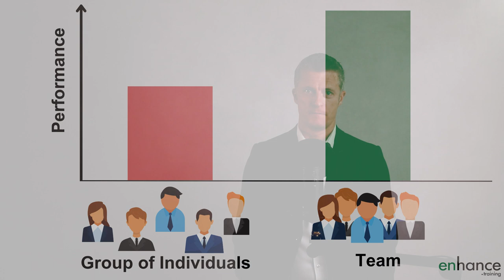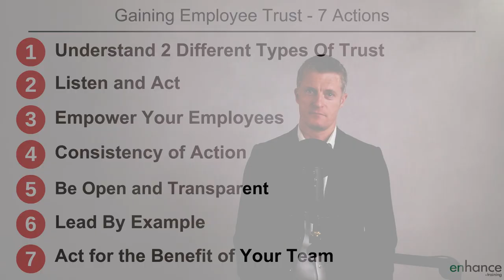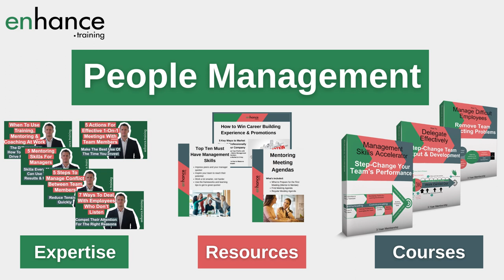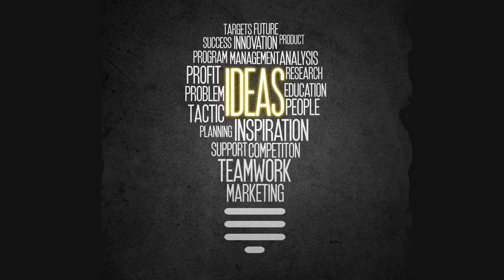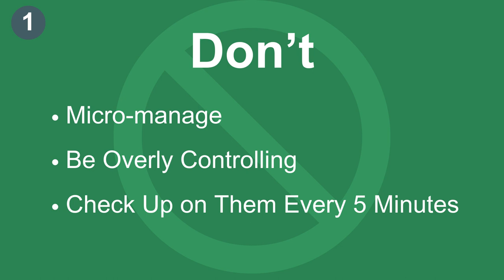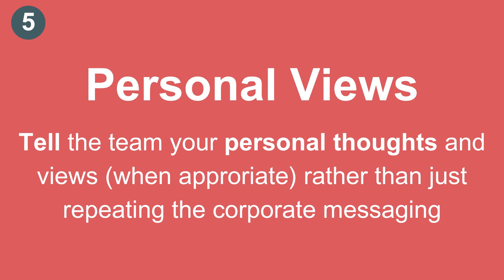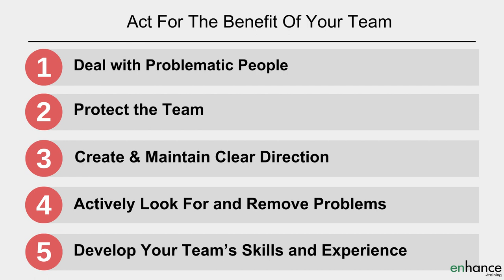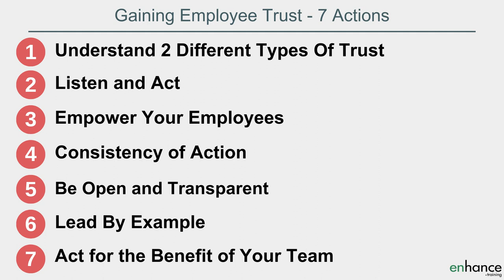Gaining Employee Trust - How to Build Trust In A Team Quickly & Honestly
Gaining employee trust - working out how to build trust with a team – is a key step to building and  improving team performance. Without trust, delivering on all the other responsibilities of a manager become so much harder. I share 7 actions for how to build trust with your team.

00:00 Intro
02:39 Understand two different types of trust
04:12 Listen and act for gaining staff trust
04:56 Empowering your employees is trust in action
06:19 Consistency of action creates trust
07:29 Openness and transparency builds trust
08:58 Trust is created when leading by example
09:58 Act for the benefit of your team to gain trust
10:47 In summary

Winning team trust is most easily done while being genuine, while doing your best to help and support team members reach team goals. Start by understanding there are two types of trust most people look for. The steps to gain the trust of your team should keep both in mind.

Winning employee trust should start with listening. Ask for the team’s input, ideas and solutions. When you get them, choose the appropriate ones and act – put them into practice. Taking action is a great start to gaining staff trust.

Encourage trust with your team by empowering them. Let them do their jobs. Extent trust to earn trust back.

Winning the teams trust at work by being open and transparent. This holds you accountable in the same way as they are being held accountable. Plus it gives the employees more opportunity to be autonomous and contribute to solutions.

Gain the trust of a team by demonstrating consistency of action. This create psychological safety with employees – they know what to expect from you in a range of situations.

Lead by example when building trust in a team. Live the same rules that you are asking your team to live by. Show the team how to behave and what you expect of them.

There is no better way to winning the teams trust – that I know – than working hard in service of the team. Help, support, coach, remove problems  - anything that will fairly help the team reach its goals and support team members.

Build trust with employees is easy when you have a trustworthy mindset and management approach. Look after your team, protect your team and develop your team. Work to make it as easy as possible for them to do a great job.

If you have any questions on “Gaining Employee Trust – how to build trust with a team”, please leave them in the comments below and I will get back to you.

Jess
Enhance.training